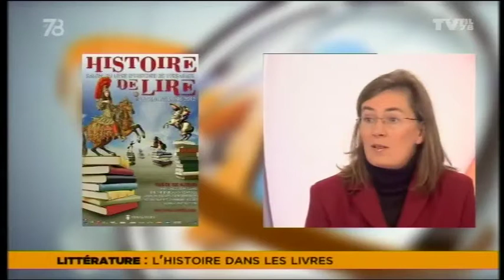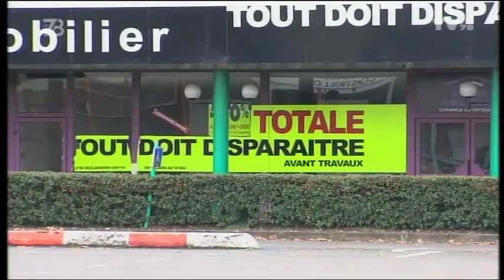Le 7/8 - L'Histoire dans les livres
Interview d'Emmanuelle De Crepy, maire adjointe en charge de la culture à Versailles et Cécile Coutin, auteure de "Tromper l'Ennemi". Le livre d'Histoire à son salon. Histoire de Lire à Versailles les 17 et 18 novembre.